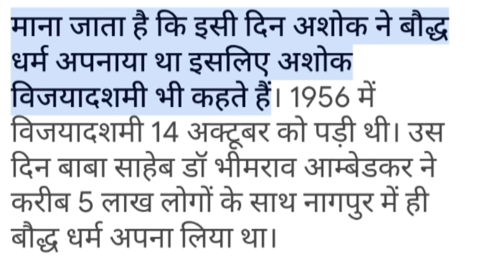14October Ko Khas Din ? Mana Jata Hai Aaj Ke Din Kay Huwa Tha |। सम्राट अशोक भीमराव अंबेडकर जी को ll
14October Ko Khas Din ? Mana Jata Hai Aaj Ke Din Kay Huwa Tha |। सम्राट अशोक भीमराव अंबेडकर जी को ll

           🖥️About This Video👇
 14October Ko Khas Din ? Mana Jata Hai Aaj Ke Din Kay Huwa Tha |। सम्राट अशोक भीमराव अंबेडकर जी को ll

🙏IMPORTANT NOTICE 🙏
धम्मचक्र प्रवर्तन दिवस हर साल 14 अक्टूबर को मनाया जाता है. यह दिन भारत में बौद्ध धर्म से जुड़ा एक त्योहार है. इस दिन को मनाने की वजह है कि 14 अक्टूबर, 1956 को डॉ॰ भीमराव अंबेडकर और उनके करीब 6 लाख अनुयायियों ने नागपुर की दीक्षाभूमि पर बौद्ध धर्म अपनाया था.

इस दिन बौद्ध अनुयायी दीक्षाभूमि पर इकट्ठा होते हैं और बौद्ध धर्म ग्रहण करते हैं. साथ ही, वे जीवन में नैतिकता, समानता, बंधुत्व, और न्याय को शामिल करने का संकल्प लेते हैं.

       🙏धर्मचक्र का महत्व: 🙏
 धर्मचक्र, बौद्ध धर्म का प्रमुख प्रतीक है.
यह बुद्ध की शिक्षाओं और सार्वभौमिक नैतिक व्यवस्था का प्रतीक है.
धर्मचक्र का इस्तेमाल प्रारंभिक बौद्ध धर्म के समय से ही किया जा रहा है.
धर्मचक्र का इस्तेमाल अलंकरण के तौर पर बौद्ध मंदिरों, मूर्तियों, और शिलालेखों पर किया जाता है.

🌠कोई गलती अगर हो जाए तो आप लोग कमेंट करके बता देना क्योंकि इतिहास को झूठा बताना मेरा कोई मकसद नहीं है इतिहास तो गवाह होता है और उसे कोई झूठा साबित नहीं कर सकता है 🌠

🙏आप सभी बड़े और छोटे भाइयों को दिल 💓की गहराइयों से बहुत-बहुत धन्यवाद🙏    👇👇
                Rocky Bhai

👉This video is only for educjiation propose.Copyright Disclaimer under Section 107 of the copyright act 1976, allowance is made for fair use for purposes such as criticism, comment, news reporting, scholarship, and research.

       MY VIDEO EDITING APP👇
🤳My Video Editing App Inshort, VN,Pawerdirecter App 🤳